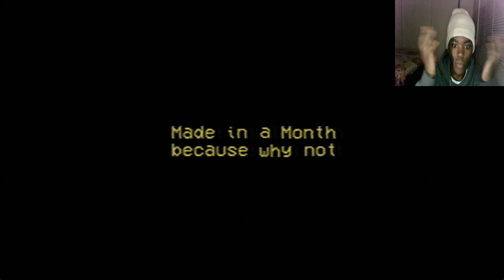This motel was owned by a Creepy Old Man [If I Hadn't Looked Down-Horror Game]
motel owned by a Creepy Old Man

Like for a Sprinkled Glazed Doughnut